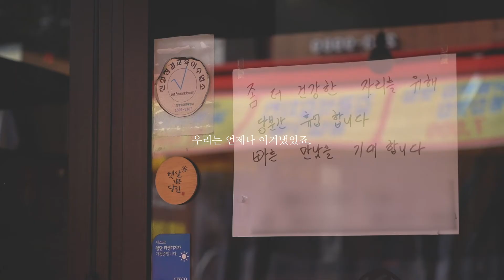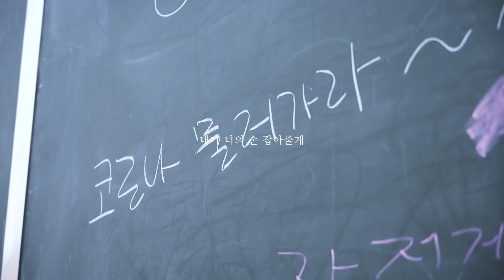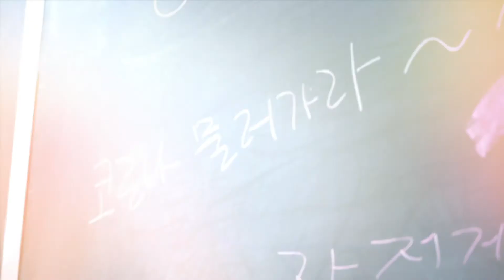디셰이커- 촛불하나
코로나를 극복하기 위해 힘든시기지만
영상을 제작했습니다
다들 힘내보아요